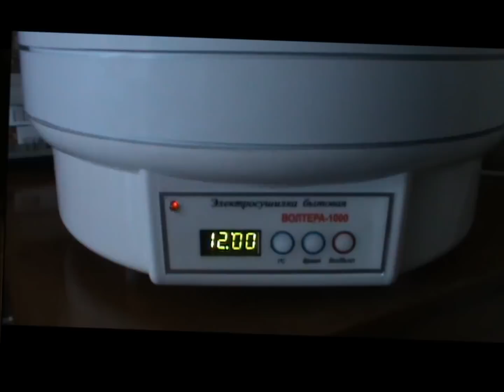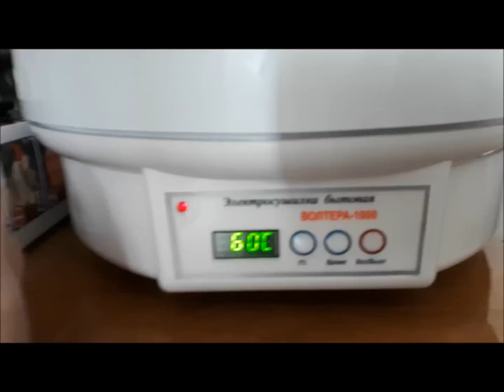Cушилка для овощей и фруктов Вольтера 1000 люкс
Сушили апельсины, лимоны, яблоки, груши, бананы, так же сделали пастилу, всем довольны, покупали эл. сушилку за свой счёт, поэтому моё видео не является рекламой.